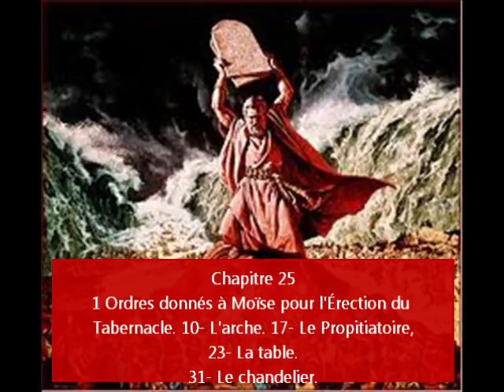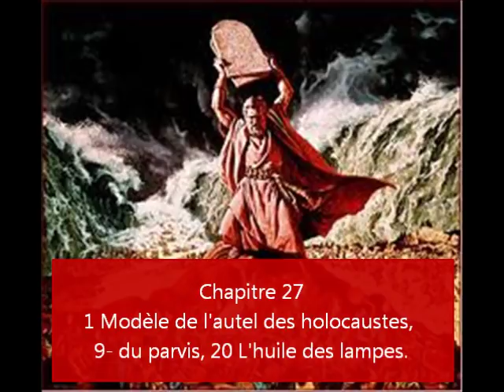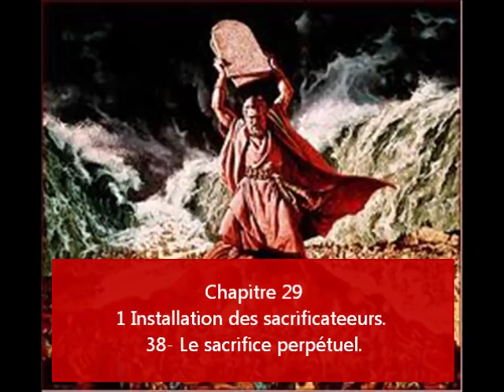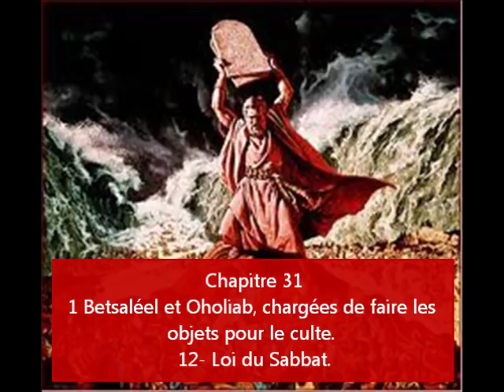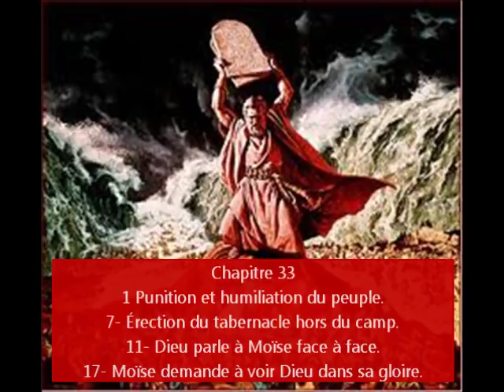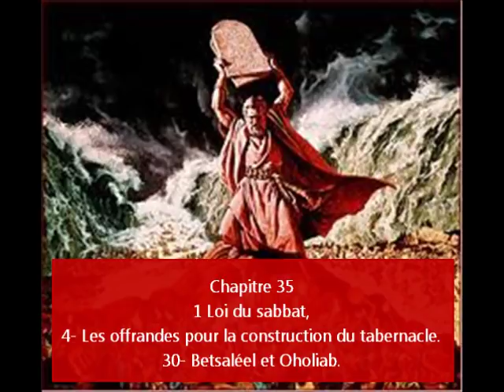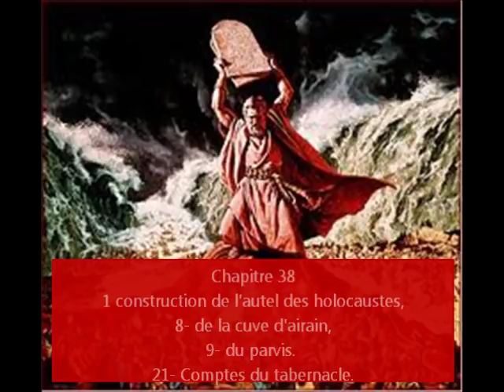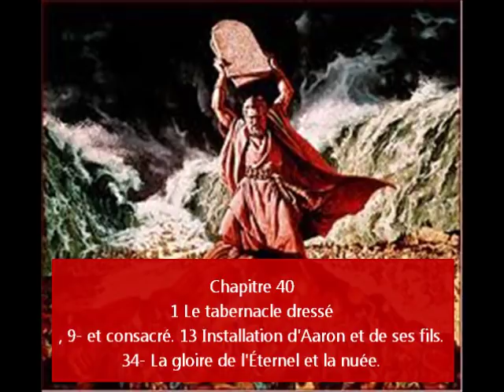2 parties du livre de Exode en audio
« Exode » provient des mots grecs ex (ἐξ), « au-dehors » et hodos (ἡ ὁδός), « la route ». Le mot grec employé dans la Septante est « ΕΞΟΔΟΣ » (ἡ Ἔξοδος). Ce mot n'est utilisé en français que depuis le xviiie siècle. Le titre hébreu du livre est Shemot (שְׁמוֹת, Les Noms)Le livre de l'Exode est le second livre de la Bible et de l'Ancien Testament. Il raconte l'exode hors d'Égypte des Hébreux sous la conduite de Moïse, le don des Dix Commandements et les
pérégrinations du peuple hébreu dans le désert du Sinaï en direction de la Terre promise.  D'après le texte, la situation des Hébreux en Égypte a beaucoup changé depuis leur venue dans ce pays à l'époque de Joseph fils de Jacob (cf. la Genèse, 37 - 50). Un nouveau Pharaon, "qui n'a pas connu Joseph" (Ex 1,8), s'est levé sur le pays et réduit les enfants d'Israël en esclavage.
Moïse, enfant de la tribu de Lévi, trouvé sur le Nil par la fille de Pharaon, puis élevé à la cour royale, doit fuir l'Égypte après le meurtre d'un égyptien. Il se réfugie au pays de Madiân où il épouse Séphora, la fille du prêtre Réuel (ou Jethro), qui lui donne deux fils, Gershom et Éliézer. Il partage la vie des bédouins en gardant les troupeaux. Après l'épisode du Buisson ardent, au cours duquel Dieu lui apparait et lui commande de libérer les Israélites, il revient en Égypte.
Avec son frère Aaron, il se rend à la cour de Pharaon pour demander l'autorisation de cesser le travail, afin de célébrer une fête dans le désert. Pharaon refuse, et imposae aux Hébreux non seulement de reprendre leur travail, mais aussi d'aller faucher la paille nécessaire pour la confection des briques.
Après une escalade de prodiges et les dix plaies qui affligent les Égyptiens, les Israélites sont libérés, ou chassés (selon le point de vue). La fête juive de la Pâque, Pessa'h, et des Azymes trouve là son origine. Au bout d'une semaine, ils traversent la mer, qui s'écarte miraculeusement pour leur livrer passage, et qui se referme derrière eux sur leurs poursuivants. Après ce nouveau prodige, les Israélites entament un long périple vers le pays de Canaan, en passant par le désert du Sinaï. Les débuts de l'histoire d'Israël tels que décrits dans le livre de l'Exode peuvent se subdiviser en trois parties : (1) l'esclavage du peuple en Égypte, (2) son départ d'Égypte sous la direction de Moïse et (3) sa consécration au service de Dieu dans sa vie religieuse et politique.
La première partie, les chapitres 1 à 15,21, explique l'oppression d'Israël en Égypte, l'appel de Moïse, la sortie d'Égypte, l'institution de la Pâque, la marche vers la mer, la destruction de l'armée de Pharaon, saluée par le chant de victoire de Moïse.
La deuxième partie, les chapitres 15,22 à 18, parle de la rédemption d'Israël et des événements qui se produisent au cours du voyage de la mer vers le Sinaï, les eaux amères de Mara, l'apparition des cailles et de la manne, les débuts de l'observance du sabbat, l'eau miraculeuse du rocher d'Horeb et la bataille contre les Amalécites à Rephidim ; l'arrivée de Jéthro au camp et son conseil concernant le gouvernement civil du peuple.
La troisième partie, les chapitres 19 à 40, traite de la consécration d'Israël au service de Dieu pendant les événements solennels du Sinaï. Dieu met le peuple à part comme royaume de sacrificateurs et comme nation sainte ; il donne les dix commandements et ses instructions concernant le tabernacle, son ameublement et le culte qu'on doit y pratiquer. Viennent ensuite le récit du péché commis par le peuple quand il adore le veau d'or, et le compte-rendu de la construction du tabernacle et de sa consécration. "La nuée couvrit la Tente du Rendez-vous et la gloire de Yahvé remplit la Demeure." (Ex 40,34).